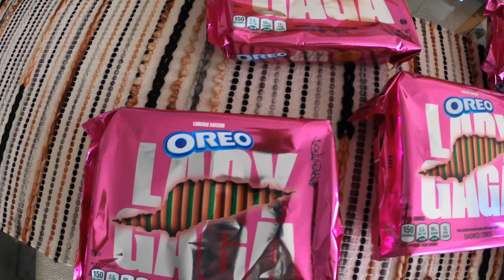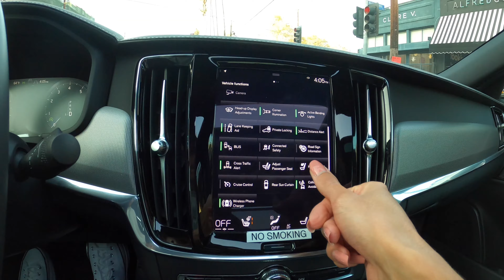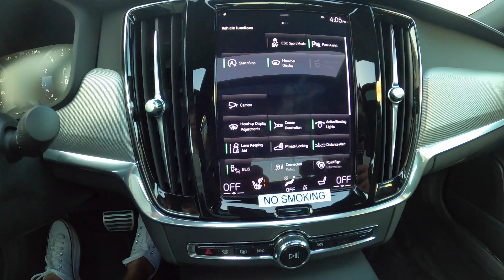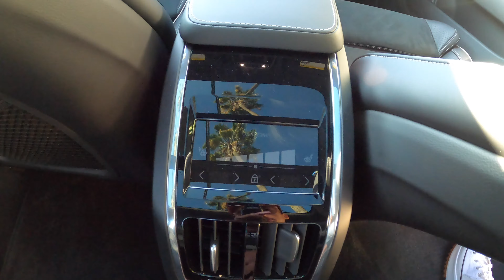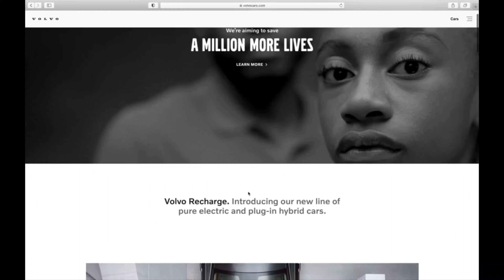Chromatica Oreo Review AND Reviewing a 2021 Volvo S90 Loaner | Queers and Steers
Queers and Steers is a queer talk show taking place in my new EV, the 2021 Polestar 2. In this episode, my car is in the shop!! WAH!!! I provide a chaotic review of my loaner vehicle, the 2021 Volvo S90 R-Design. I also provide a glimpse into Lady Gaga's new Chromatica Oreo cookies, because

0:27 A very gay moment
2:42 The cookie ASMR of your dreams
4:08 Wear a mask!
4:36 My Polestar issue (SOUND UP)
5:10 The S90
14:26 I miss the attention lol
19:07 The best part
23:28 Who wins?

Queers and Steers logos by @lytrann